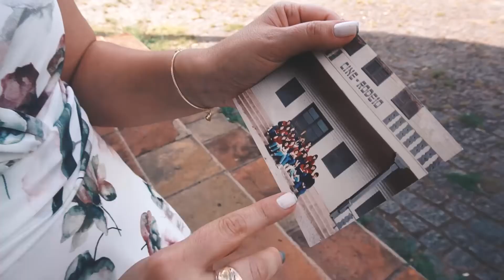ENSAIO 25 Anos CASAMENTO Jeani & Evaristo Bagé RS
Tarde muito legal na companhia desse casal queridão que resolveu lembrar como tudo começou e fazer um ensaio comemorando o seus 25 anos de casamento!